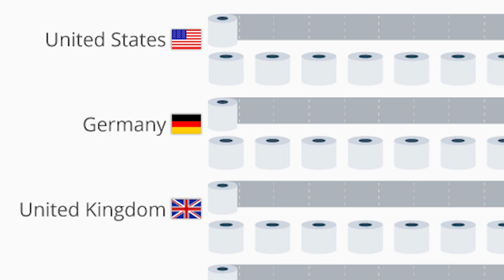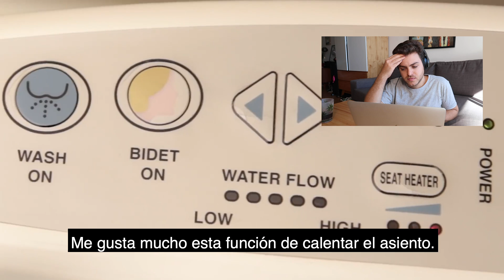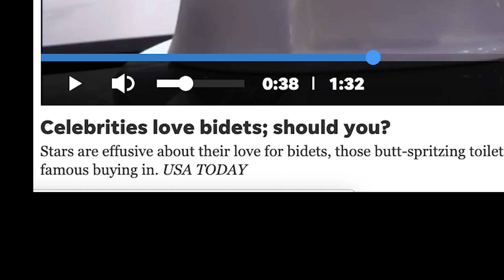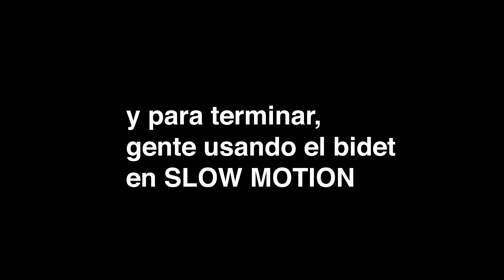Estados Unidos conoce el BIDET por el coronavirus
Por el miedo al coronavirus la gente salió a comprar papel higiénico y se agotó en muchos lugares, lo que disparó las ventas de bidets o ¨baños inteligentes¨, como les dicen ellos. Encontré muchísimos videos de gente usando el bidet por primera vez y es una experiencia espectacular que quería compartir. El coronavirus nos separa pero estas cosas nos unen. Son chiquitas pero maravillosas.

Comenten el video así le ganamos al algoritmo. Cuídense y vuelvan a usar su bidet como si fuera la primera vez. Lo recomiendo.